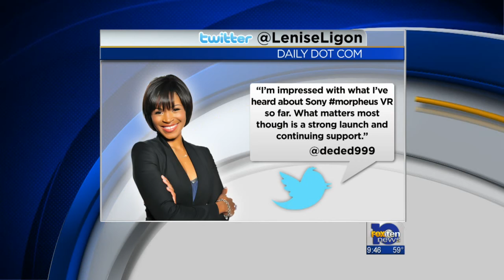Sony's Project Morpheus